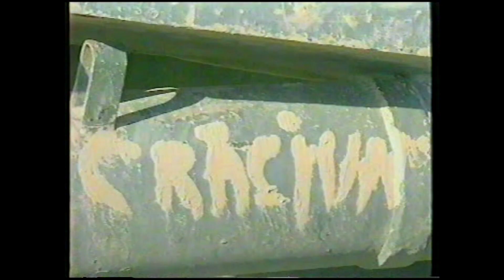Tanchisti Basarabi - material Pro Patria